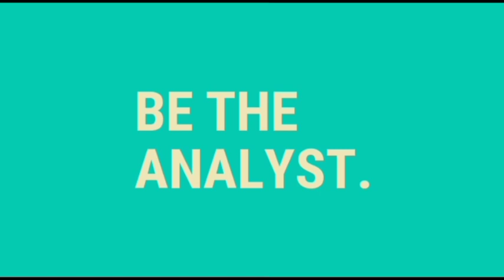DISGRACEFUL As Ødegaard Arsenal BURY Chelsea Arsenal 3-1 Chelsea Fans Reaction HIGHLIGHTS Noni goal